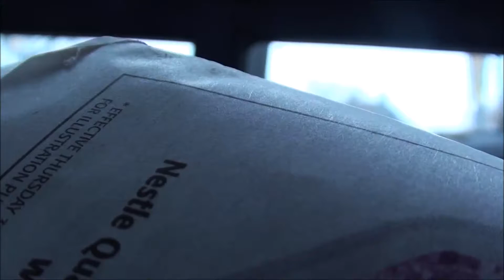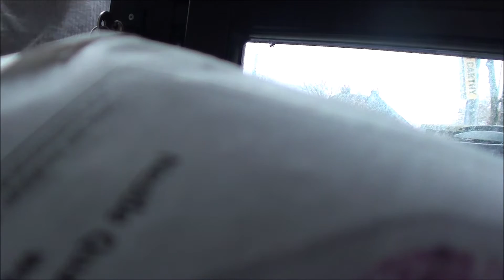Santa To The Rescue, Daily Vlog, December 04 2015, neencrochet